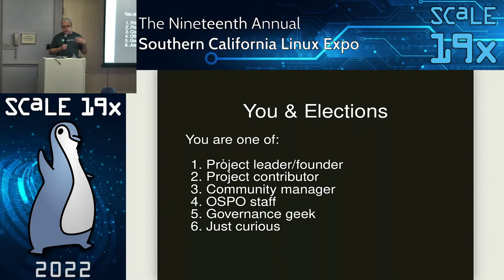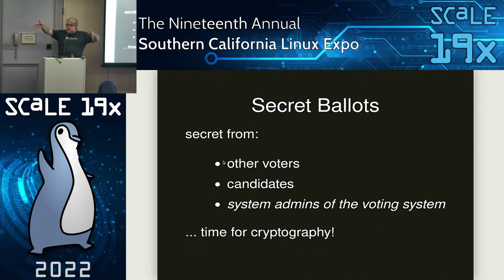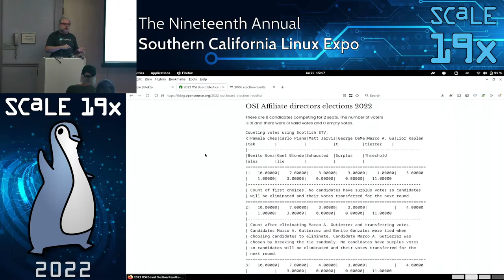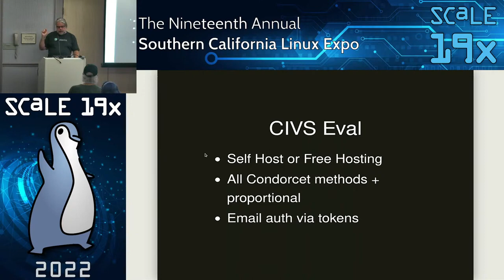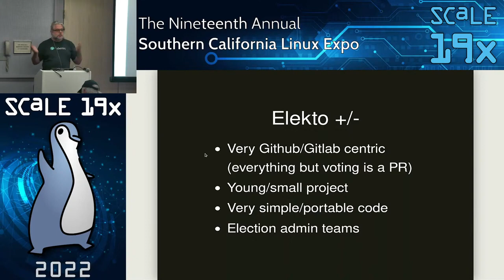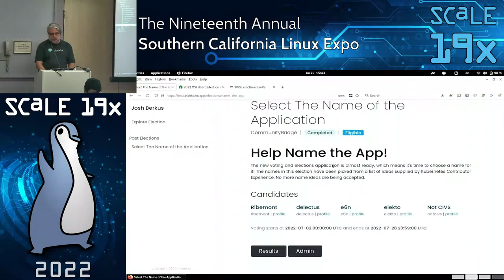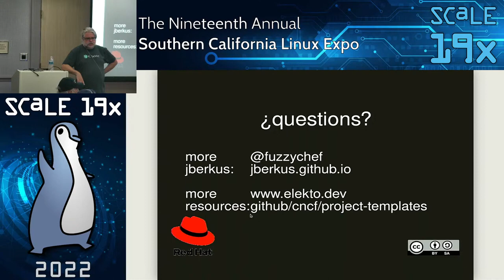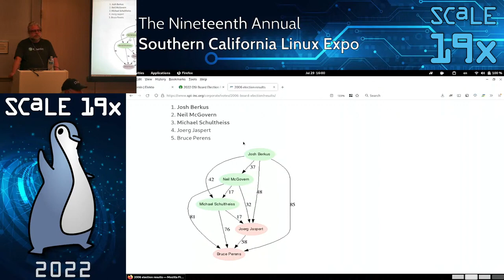Choose Your Candidate!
Talk by Josh Berkus

Big, established open source projects share something with California: they have lots of elections! Instead of mailboxes, though, they use online voting platforms. Learn about the open source online voting software that's available and how to use it for your project.